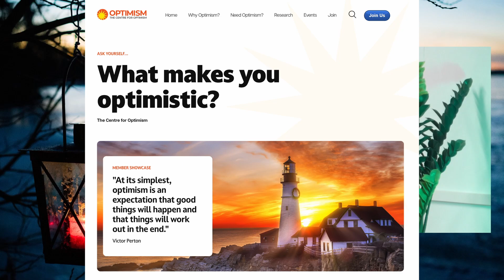Optimistic new year 2024 through laughter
My English new year's greeting is about optimism and the possibilities to build new bridges through laughter. I have a small trail of a thought to share, that starts from my favorite comedy movie and its creators sharing their culture. There's no reason this couldn't work for any culture that wishes to share their humor with the world. It's a challenge, but challenges fuel creation and work well with optimism. Please note that my decision to use star wipe is because of a very important reason, which is classified.-

0:00 A little trail of thought
0:37 Airplane!
2:19 Laughs from Hasan Minhaj
2:54 New music for the west
4:08 Lack of muslim connection
5:37 Challenges and optimism together